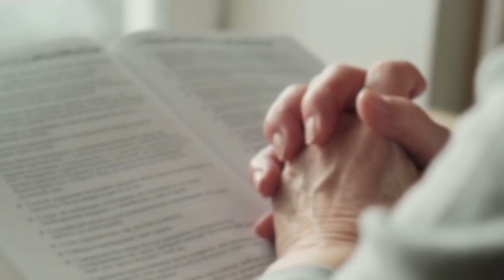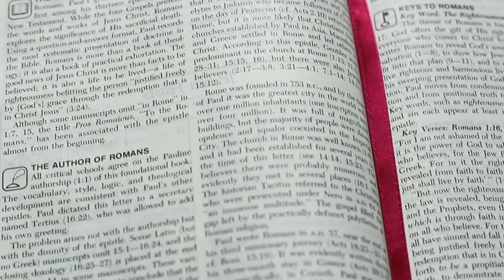A ADORAÇÃO A DEUS FORTALECE VOCÊ